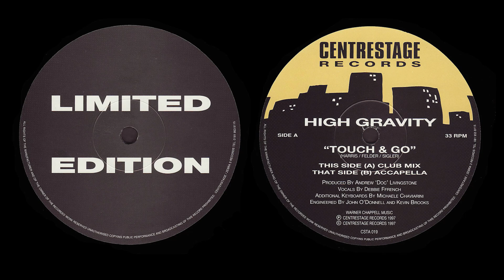HOUSE CLASSIC | High Gravity feat. Debbie French : Touch & Go (Club Mix)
RELEASE DATE : 1997 LABEL : Centrestage UK